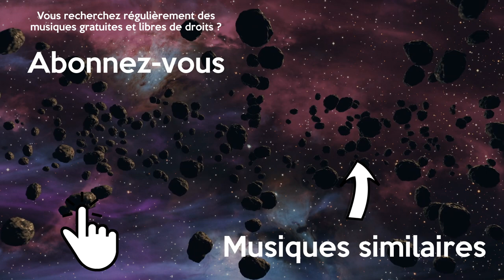Musique Gratuite Libre de Droits Action Joyeuse qui Bouge Dubstep | Xivine - Unique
Musique joyeuse qui bouge libre de droits et gratuite pour vos montages vidéo. Cette musique dubstep sans droit d'auteur est parfaite pour une scène qui bouge.